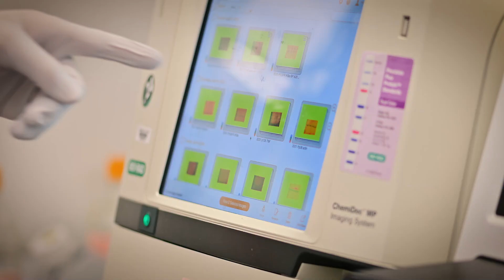Infectious Diseases Clinical Fellowship Program at NIAID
The National Institute of Allergy and Infectious Diseases (NIAID), part of the National Institutes of Health (NIH), is looking for highly qualified internal medicine and medicine-pediatric trained residents for an infectious diseases internal medicine and medicine-pediatric fellowship.